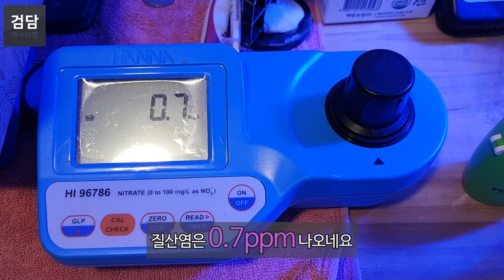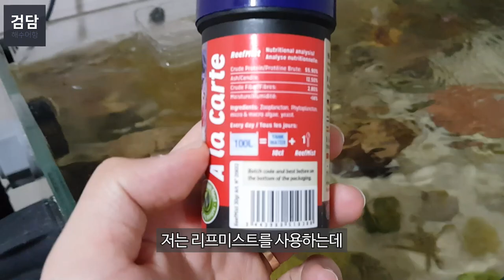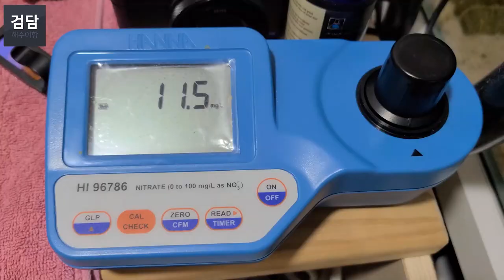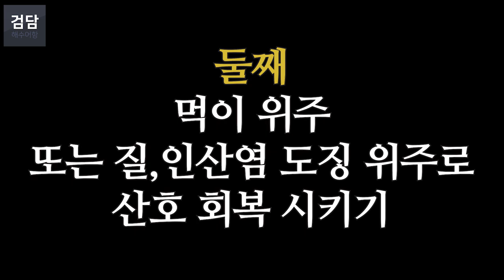내 사탕 누가 훔쳐 먹었어 (뾰족뾰족한 캔디를 통통하게)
캔디 한번 살려 봅시다

카카오뱅크
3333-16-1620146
김선호
감사합니다.